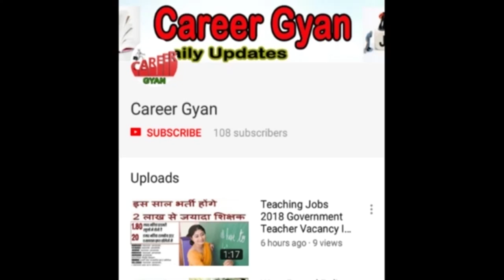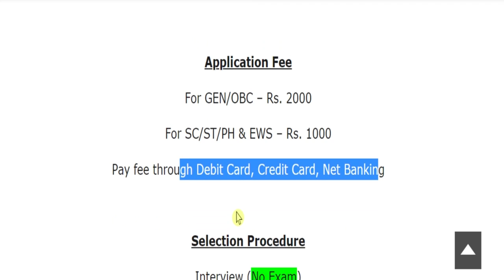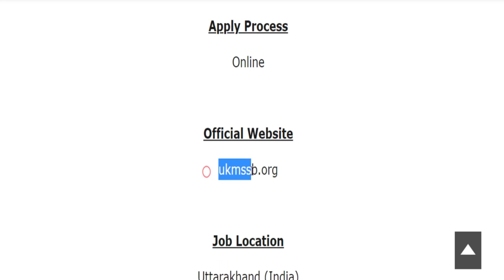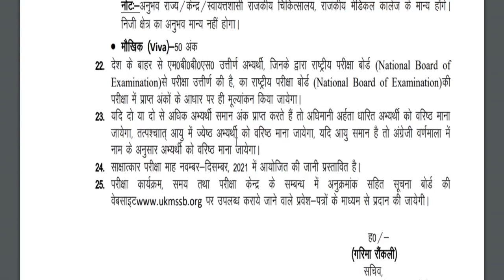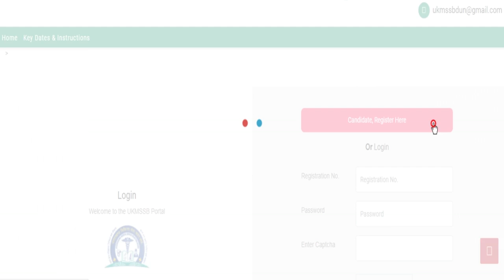स्वास्थ्य विभाग में आयी बड़ी भर्ती (Health Department Jobs 2021 Advertisement)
Hey guys, here in this video we are providing you details about Health Department Recruitment latest update. Recently application forms are inviting from Indian national eligible candidates by Health Department for fill up the post of Ordinary Grade Medical Officer. Through this recruitment notification there are Large Numbers of vacancies will be fulfilled. Candidates who are eligible and liable for this recruitment opportunity, they can apply on or before last date. For more information related to this recruitment opportunity like eligibility criteria, selection process, application fee details, so please see this video till the end.

Health Department MO Recruitment 2021
Health Department MO Vacancy 2021
UKMSSB Recruitment 2021